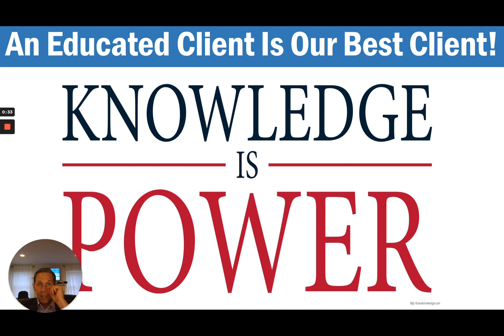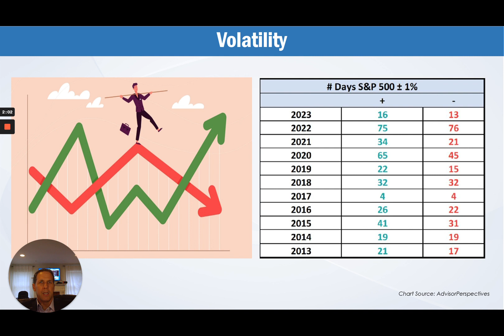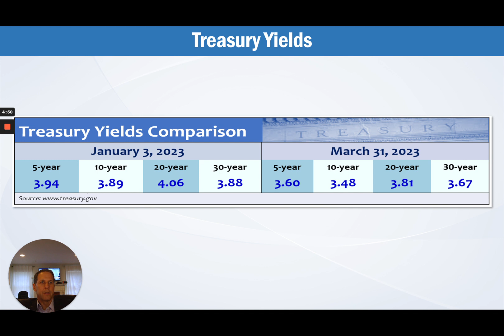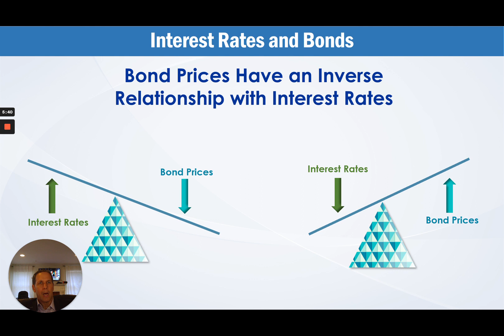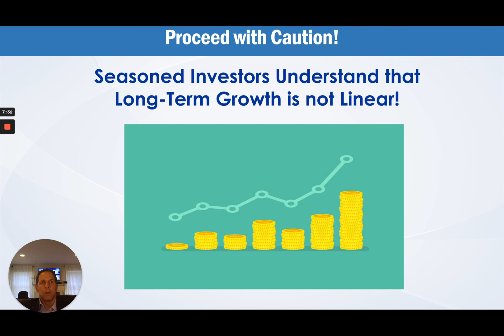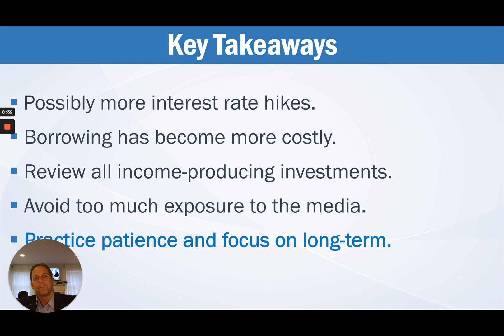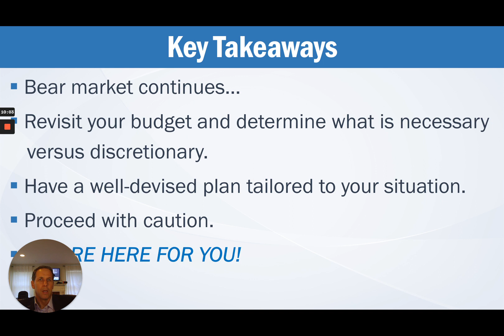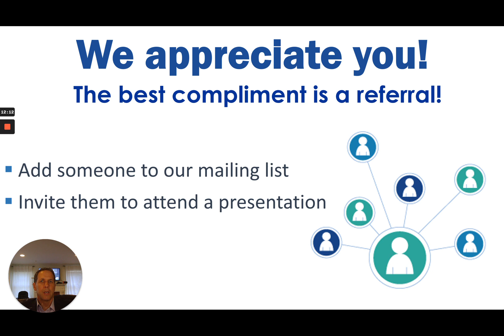2023 First Quarter Economic Update Doughty Financial Group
We will review what happened in the first quarter of 2023.  This includes equity markets, inflation, interest rates, treasury yields, bond prices reaction to interest rates, economic news, etc...